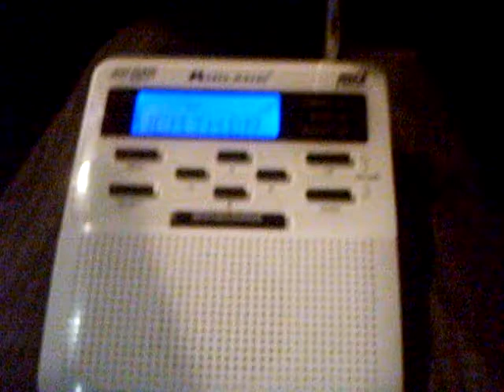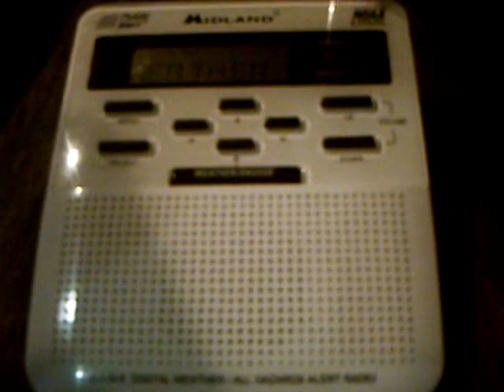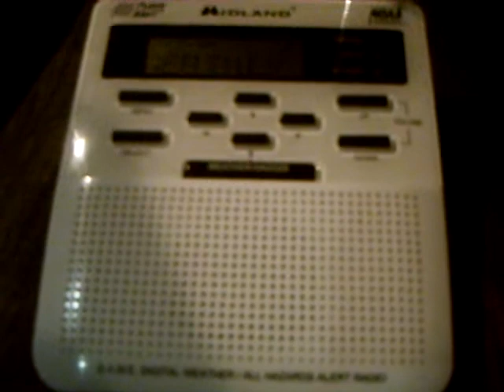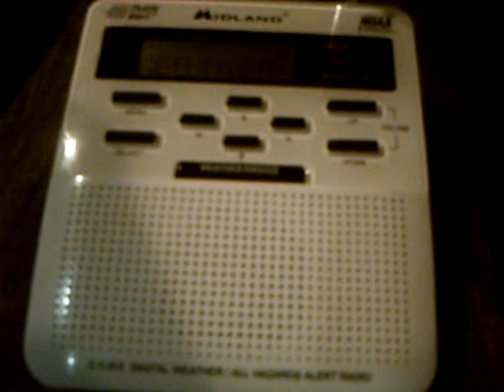NOAA Weather Radio WXJ73 (Davenport, IA) Broadcast Cycle - 11/27/10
WXJ73 is a NOAA Weather Radio station that serves the Quad Cities area. Here is a video of its broadcast cycle on the evening of 11/27/10. This is probably the clearest I've ever received a station on this radio; we were within 1 mile of the transmitter.